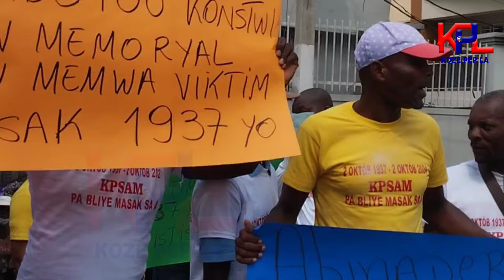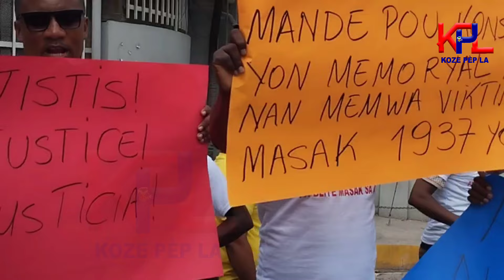Ayisyen Anvayi Konsila Jeneral Dominikèn nan Gwo Leve Kanpe 2 Oktòb 1937/2 Oktòb 2024. 87 lane...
2 Oktòb 1937/2 Oktòb 2024. 87 lane depi Dominiken te touye 30 mil sòlda pou nou. Men kijan ti manmi an. ak pèp la tap mande jistis devan Konsila Gnle Rep Dominikèn en Ayiti